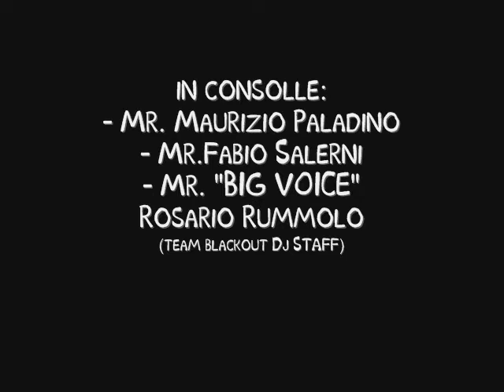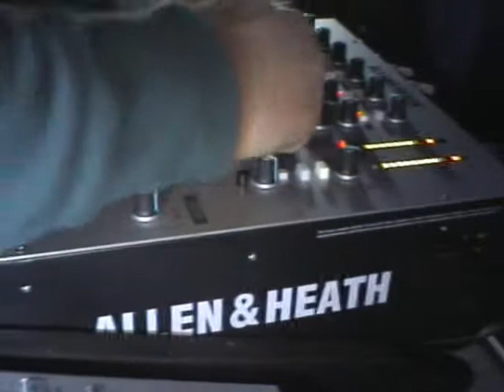Carnival Night 14.02.2010 @ Operà Disco Club - Castrovillari (CS)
Giudecca Café & Team Blackout Dj Staff...
in consolle: Maurizio Paladino, Fabio Salerni e Rosario Rummolo